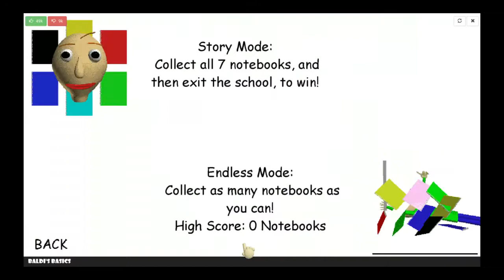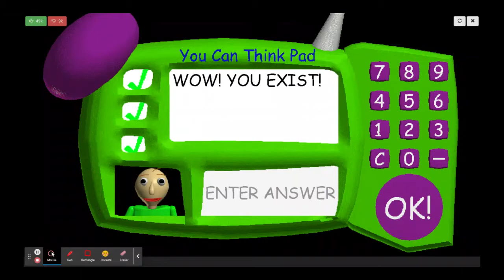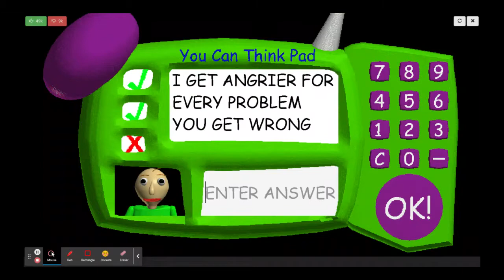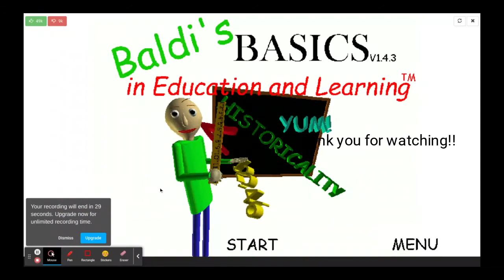Balida basics [115]IceBreaker